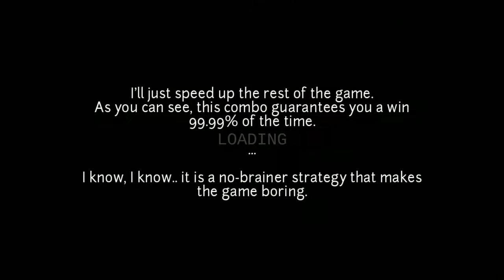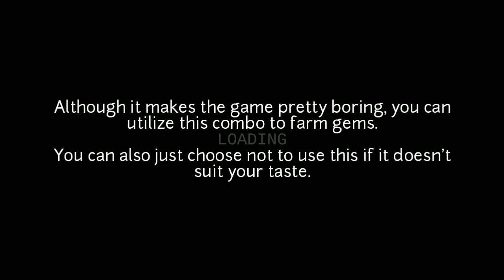Tavern Rumble - Lava Pit Speedrun using First Turn OTK Combo (most of the time)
The game is still in its beta version so it is understandable that there will still be bugs left unfixed and some balancing to optimize the gameplay. This video features a destructive combo that utilizes Wardruid's Debut skill (Primary Skill) and the massive Spell Damage bug. When paired with the Innate ability (Secondary Skill), you can demolish all enemies during your first turn. This works with any hero class in the Lava Pit map.